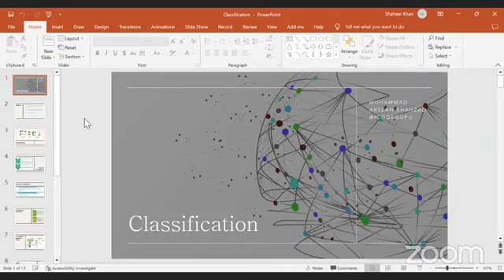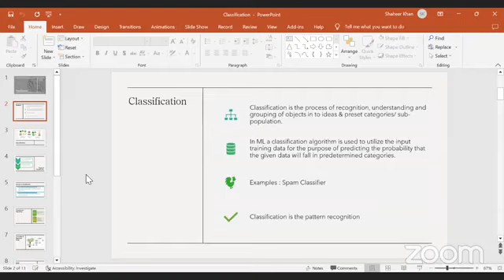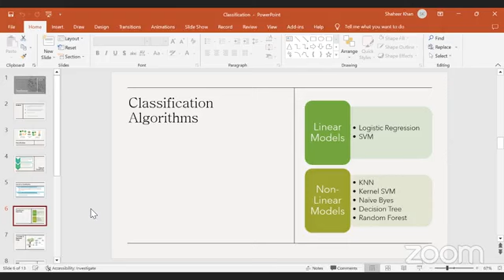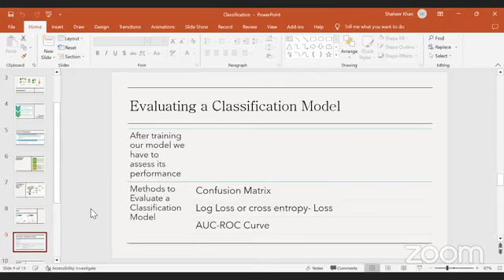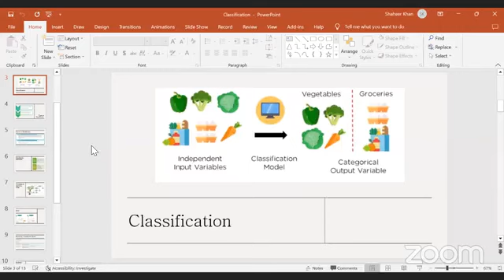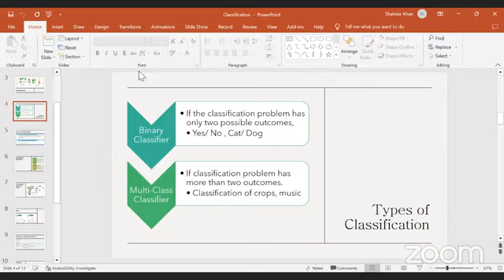Hands- on ML with Python Part 14